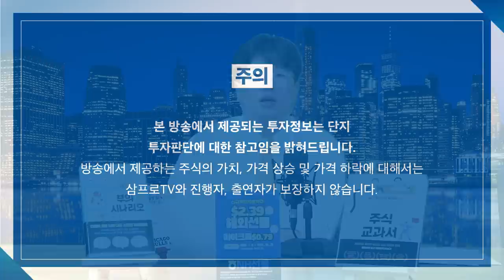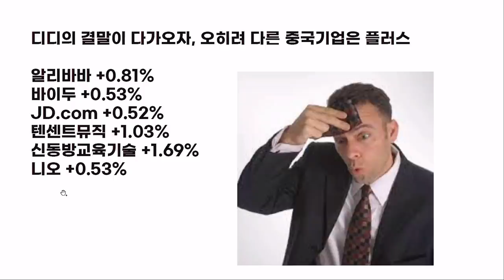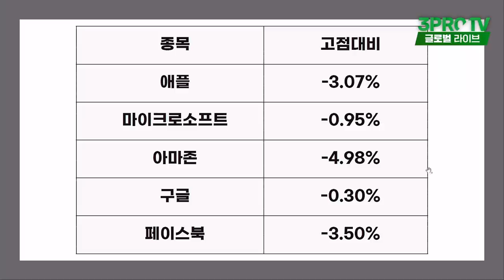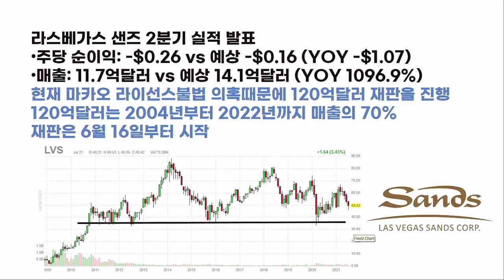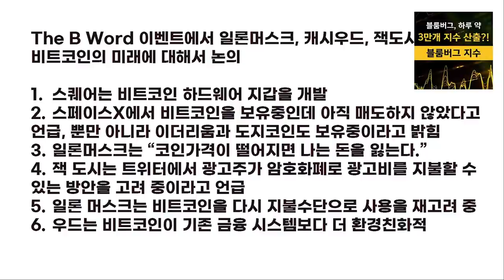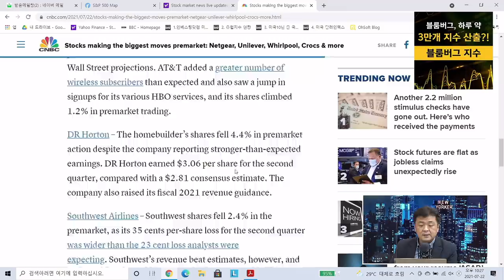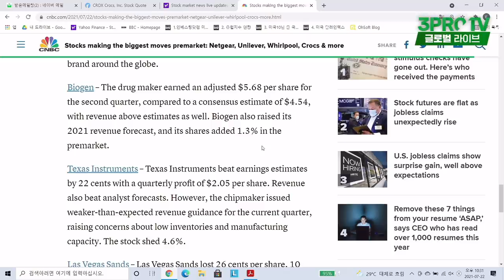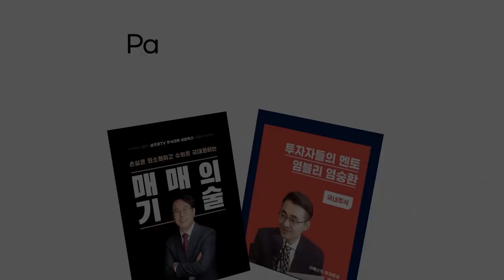[글로벌 개장시황] FANG에서 N을 빼고 N을 넣으면? f. 미국주식에 미치다 장우석 본부장